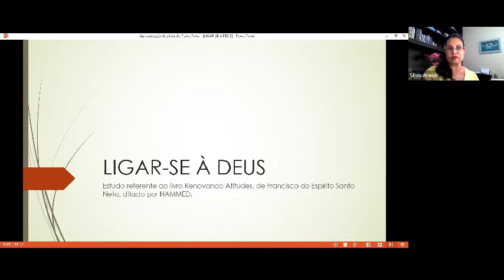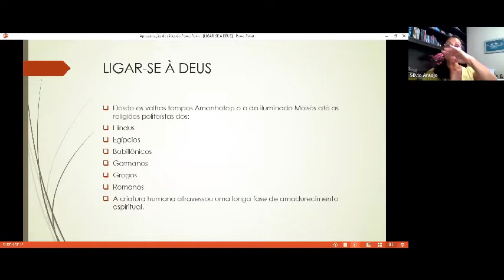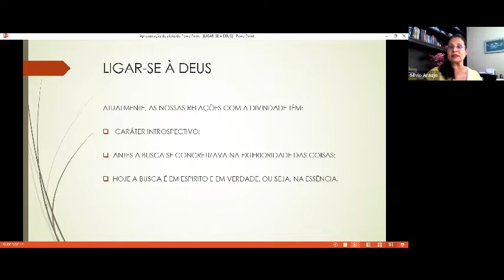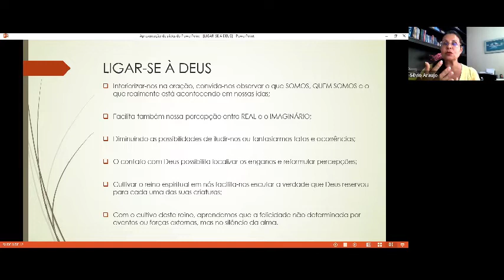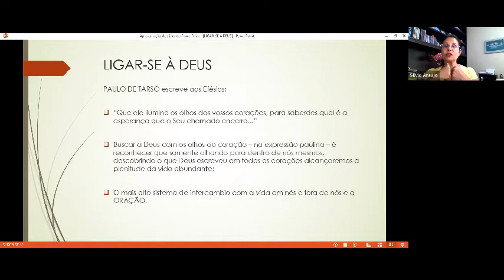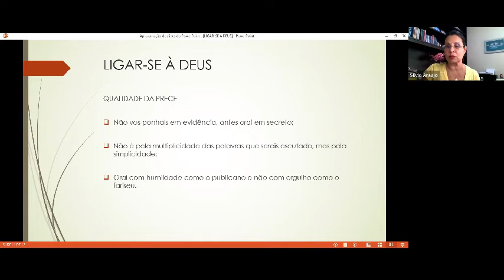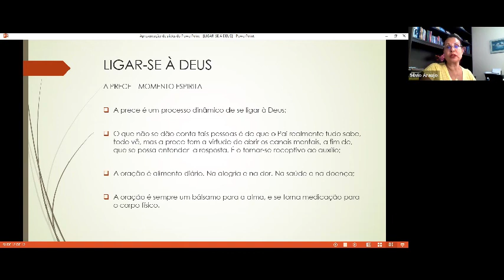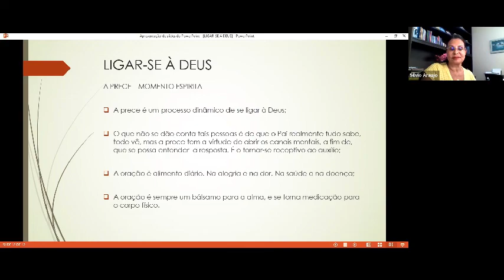SANDRA MESQUITA - LIGAR SE A DEUS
🐛❤ G. E. Esperança em Cristo. ❤🦋

Olá amigos,
Bem vindos às PALESTRAS VIRTUAIS DO GEEC!

Nesta quarta, teremos SANDRA MESQUITA, falando sobre o tema LIGAR-SE A DEUS.

As palestras são divulgadas às 20 horas, às quartas feiras pelo nosso WEBSITE oficial, FACEBOOK e CANAL YOUTUBE do GEEC.

Basta clicar num dos links abaixo para acessar!

SIGA O GEEC NO INSTAGRAM!!!

Esperamos que o consolo trazido por essa doutrina de amor possa nos acalentar.